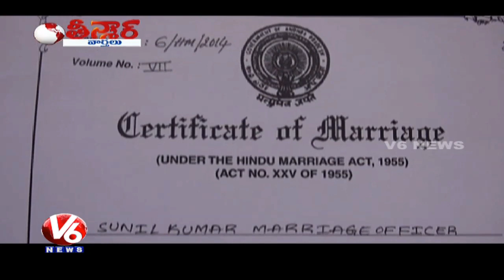Law Commission Recommends Compulsory Registration Of Marriages Within 30 Days | Teenmaar News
Law Commission Recommends Compulsory Registration Of Marriages Within 30 Days,Defaulters To Be Fined.